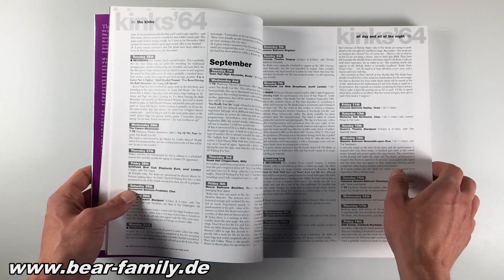The Kinks - All Day And All Of The Night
This book tells the true story of 'The Kinks', one of the greatest pop bands of all time, through the facts about their daily professional lives as they wrote songs, appeared on stage, signed deals, performed for TV and radio stations, and made records in the studio.